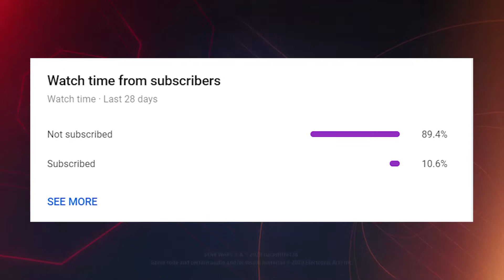The Honest Truth About Star Wars Squadrons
Let me know what you guys think of the game down in the comments below and hope you enjoy the video.

THE KLAN

Mad Struggl3 Twtich: Streams of strategy games & just us messing around on xbox.